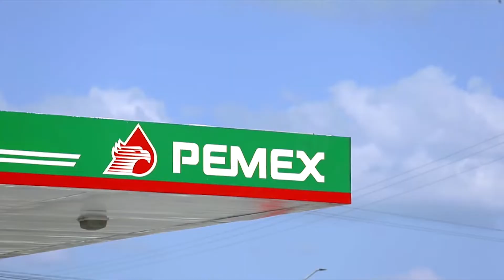A Reclusorio Sur ingresa "Felipillo", hijo de "El Ojos" + Crónica Al Momento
► Ingresan al Reclusorio Sur al "Felipillo", líder del cartel de Tláhuac
► Gobierno reacciona ante calificación de S&P